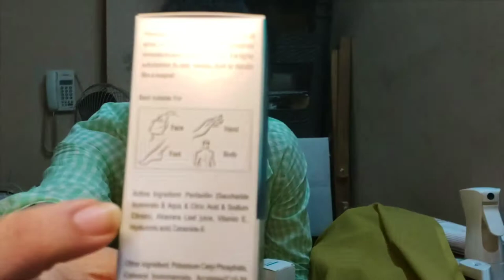Skin Barriers and Skin Exfoliants | Cerave, 72 Moist, FCL AHA Lotion 15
The products spoken of in the video are linked below. The forms of ceramides that repair and lay barrier on your skin and the acids that perform as exfoliates in the cosmetic terminology that are mentioned in the ingredients of the referred products 👇.

Treeology 72 Moist

FCL AHA Lotion 15